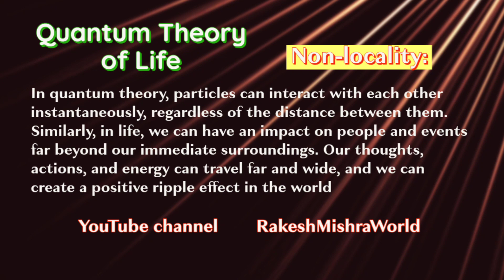Quantum theory of Life quantumtheory life similarity of Quantum theory and Life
In this video I am exploring bout the Quantum theory of Life"
How the theory is similar to Our Life"